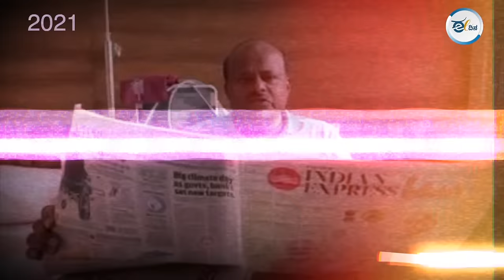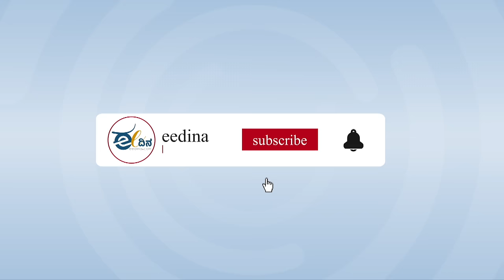ಅಧಿಕಾರಕ್ಕೋಸ್ಕರ ರೈತ ವಿರೋಧಿ, ಕರ್ನಾಟಕ ವಿರೋಧಿಯಾದರೇ ಕುಮಾರಸ್ವಾಮಿ ?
ಮಾಜಿ ಮುಖ್ಯಮಂತ್ರಿ ಹೆಚ್ ಡಿ ಕುಮಾರಸ್ವಾಮಿಯವರು ಪತ್ರಿಕಾಗೋಷ್ಟಿಯಲ್ಲಿ ಮಾತಾಡ್ತಾ ಕೋವಿಡ್ ಸಂಕಷ್ಟದಲ್ಲೂ ಖಜಾನೆ ಸುಭಿಕ್ಷವಾಗಿತ್ತು. ಕಾಂಗ್ರೆಸ್ ಅಪಪ್ರಚಾರದ ನಡುವೆಯೂ ಬಿಜೆಪಿಯವರು ಉತ್ತಮ ಸ್ಥಿತಿಯಲ್ಲಿಟ್ಟಿದ್ರು ಅಂತ ಹೇಳಿದಾರೆ ಹಾಗಂತ ವರದಿಯಾಗಿದೆ. ಹಾಗೇ ಖಾಲಿ ಚೊಂಬು ಇಡ್ಕೊಂಡು ತುಂಬಿಸಿಕೊಡಿ ಅಂತ ಕಾಂಗ್ರೆಸ್ ನವರು  ಮೋದಿಯ ಬಳಿ ಭಿಕ್ಷೆ ಕೇಳ್ತಿದಾರೆ ಅಂತನೂ ಮಾತಾಡಿರೋ ವರದಿಯಾಗಿದೆ. ಆ ವಿಚಾರದಲ್ಲಿ ಕುಮಾರಸ್ವಾಮಿ ಹೊಂದಿದ್ದ ಹಿಂದಿನ ನಿಲುವುಗಳೊಂದಿಗೆ ಇಲ್ಲಿ ಮಾತನಾಡಿದ್ದಾರೆ.